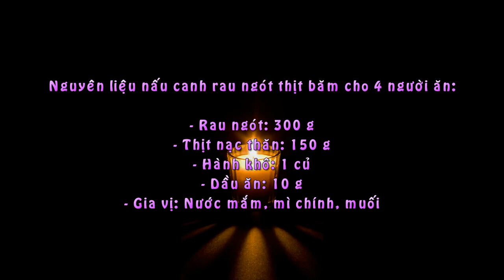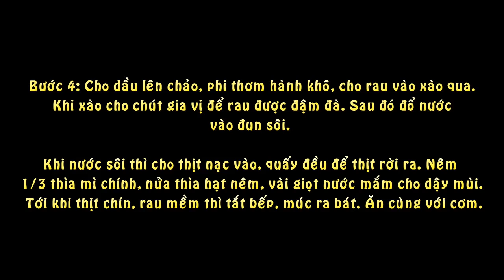Cách Nấu Canh Rau Ngót Thịt Băm Nhanh Chóng Cực Ngon